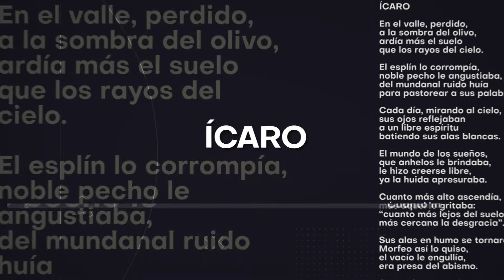ICARIADAS. CARLOS BRUNA HERNÁNDEZ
Título: ICARIADAS
Autor: CARLOS BRUNA HERNÁNDEZ

Año de Publicación: 2021

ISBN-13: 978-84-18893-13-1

Págs. 66

RESEÑA:

El mito de Ícaro, un mito arquetípico. En él encontramos cómo el encierro del rey Minos incita al genial Dédalo y a su vástago a huir de Creta en unas alas funcionales diseñadas por el inventor. Demasiado hastío, inquietud y juvenil vehemencia hacen que Ícaro desoiga los preceptos recibidos, tan del gusto de Aristóteles: “si vuelas demasiado alto caerás por el calor del sol, si lo haces demasiado bajo será por la humedad de las aguas”. Lo cierto es que Ícaro conoce tanto las cimas como las profundidades. Icariadas pues.